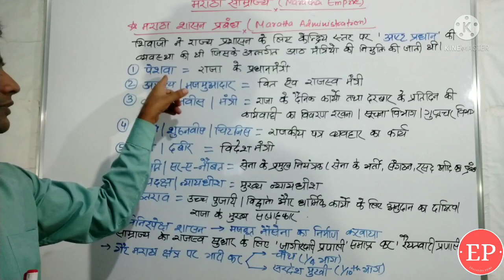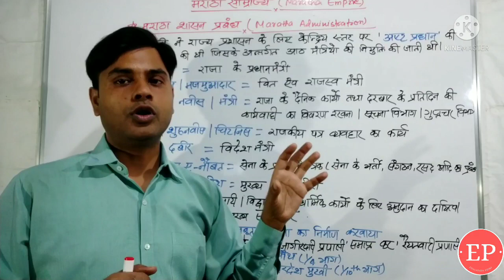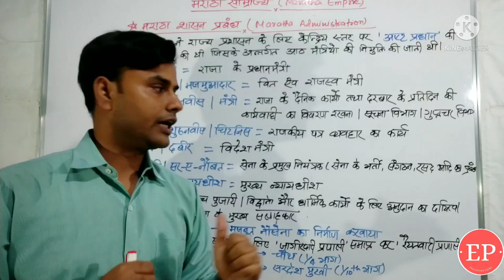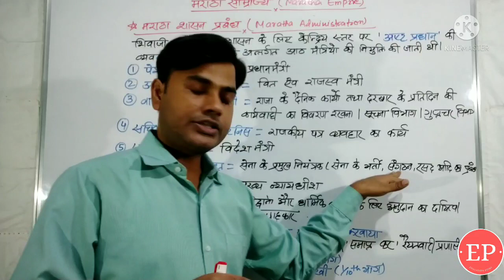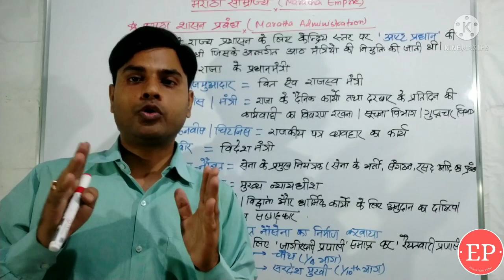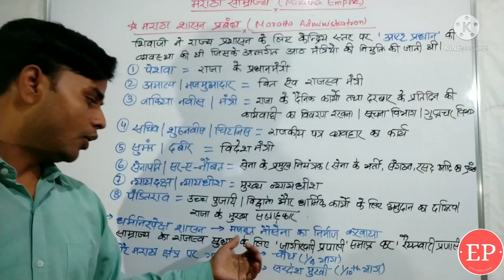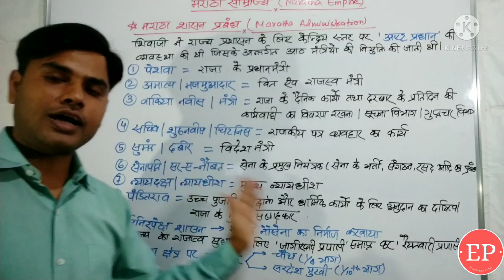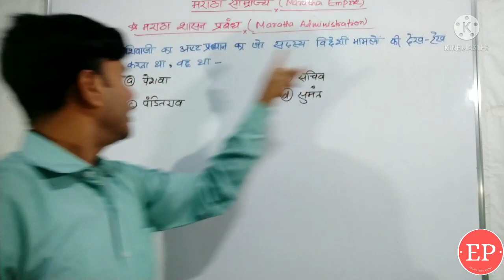Administration of Maratha Empire(part-3)-मराठा प्रशासन व्यवस्था-Modern History of India.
Maratha administration is very very important topic of Maratha Empire.There are many questions asked from ashthapradhan Maratha administration.